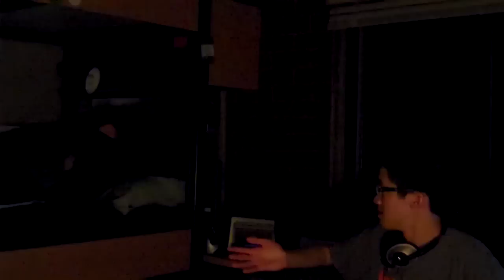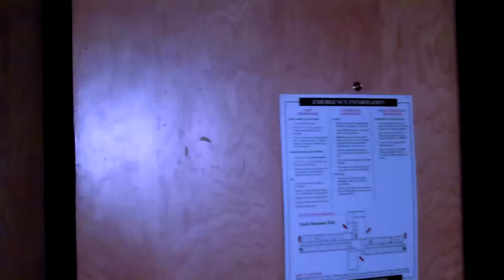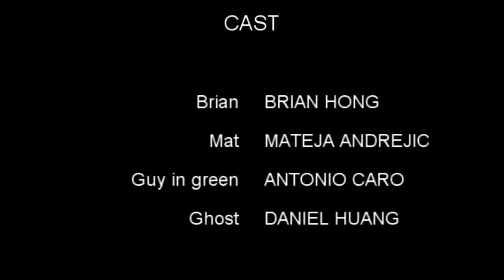The Haunting In Fremont Hall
Super natural things happen in the dorm of two college room mates.